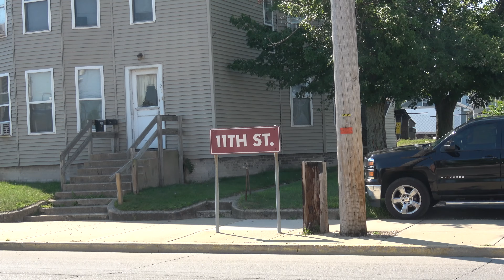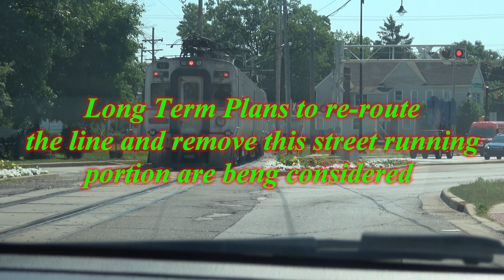Chicago South Shore and South Bend movie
Chicago South Shore and South Bend Interurban Railway (Now Northern Indiana Commuter Transportation District Commuter Railway) the Last "True" Interurban Style operation in the US.  Views of the remaining street running operation through Michigan City, Indiana in the summer of 2018 at the 11th Street station.